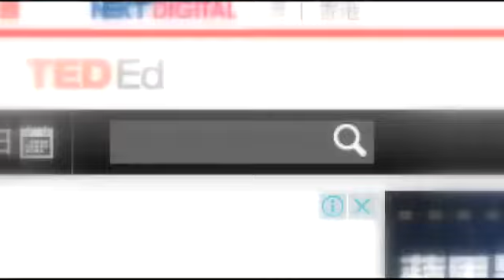【最夯美食周記】那些年ㄟ好滋味 懷念美食大閱兵--蘋果日報20160829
暌違20年之後，台式手扒雞之王香雞城重出江湖啦！不過最大的競爭對手21世紀風味館也不是省油的燈，立刻開了全新的旗艦店21PLUS迎戰，一樣是主打噴香多汁的烤雞。